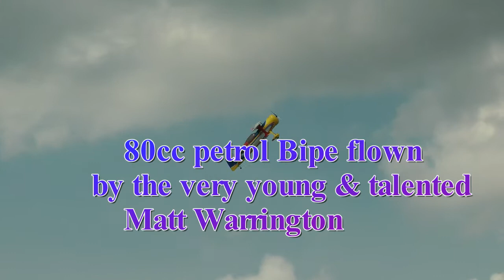BMMFC summer fly in 2013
summer fly in 2013 at "Bury Metro Model Flying Club"